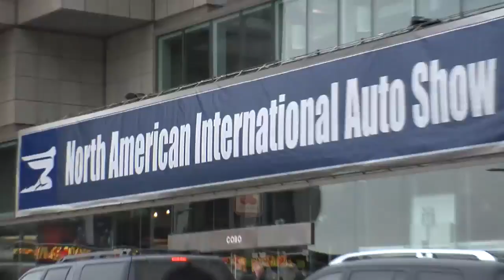BYD E6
Was something lost in translation?  250 miles on a single charge?